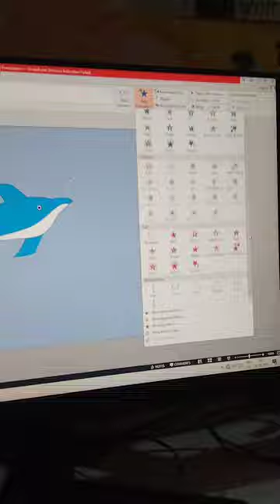How to create dolphin fish#🐬in computer